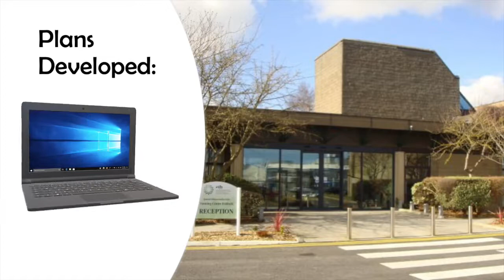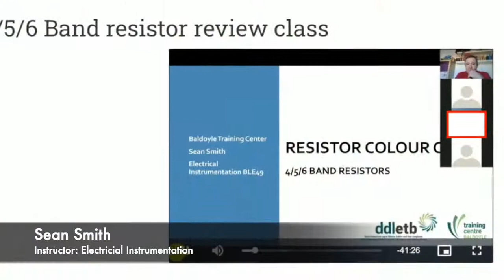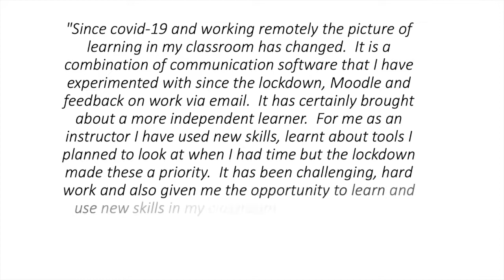Dublin and Dún Laoghaire ETB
Baldoyle Training Centre - Working through COVID 19 to provide high quality training.